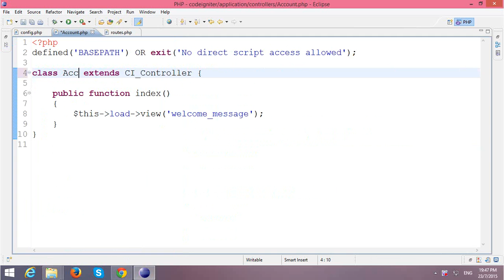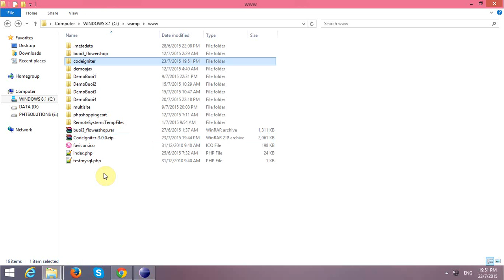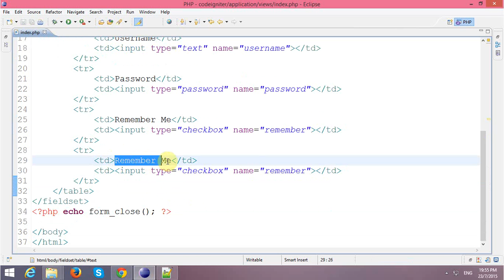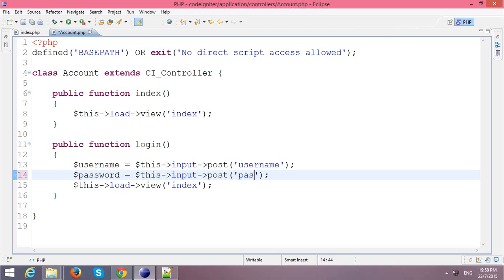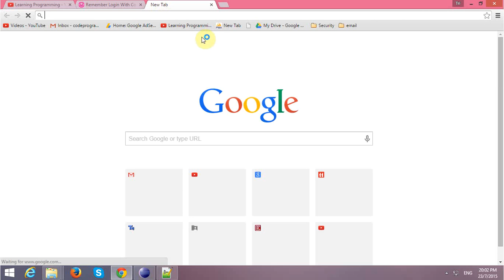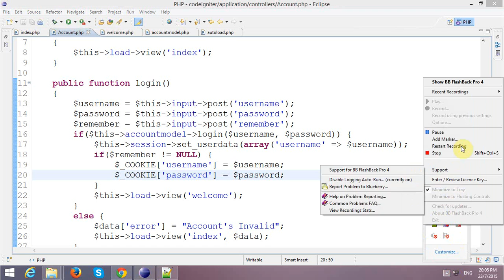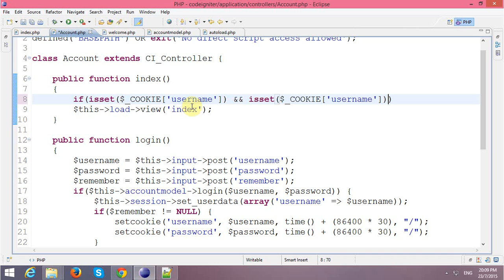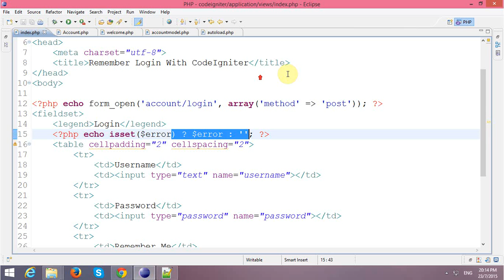Remember Me with Login and Logout in CodeIgniter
In this video, I will demo how to make Remember Me with Login and Logout in CodeIgniter